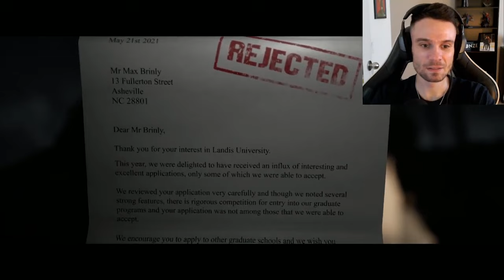Evil Dead! The Quarry Part 1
Welcome to Adam Plays!

This is part one of our journey to Hackett's Quarry as we follow Max and Laura and their creepy car ride to the camp.